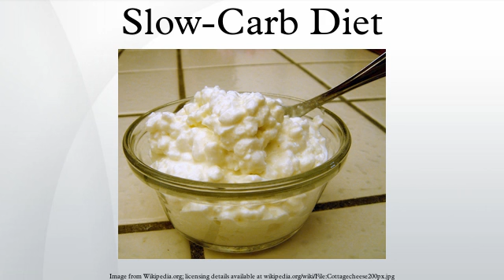Slow-Carb Diet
The Slow-Carb Diet was popularised in The 4-Hour Body by Tim Ferriss, and first mentioned by him in a 2007 blog post titled "How to Lose 20 lbs. of Fat in 30 Days… Without Doing Any Exercise". Ferriss claims to have lost about 25 lbs of body fat in six weeks on the diet. The Slow-Carb Diet is based on eating foods with a low glycemic index. It can be summarized as the elimination of starches and anything sweet and a strong preference for lean protein, legumes and vegetables. The main foods are eggs, fish, grass-fed beef, lentils, beans, vegetables, mushrooms, fermented foods and drinks, unsweetened tea or coffee and water. Calorie-dense nuts and legumes such as pecans, chickpeas, hummus, and peanuts are allowed under careful portion control. Plain coffee is allowed, but all milk products are to be avoided except cottage cheese.